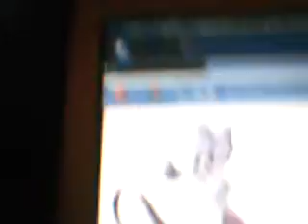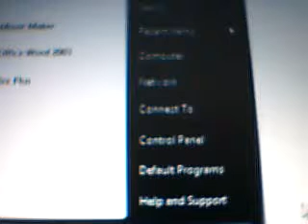creature inc. and APE, secret cameo